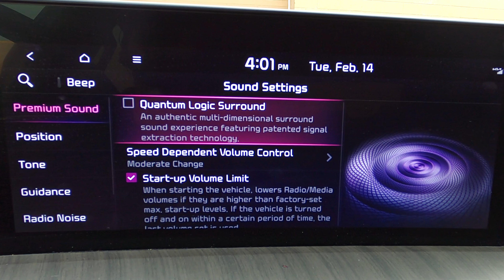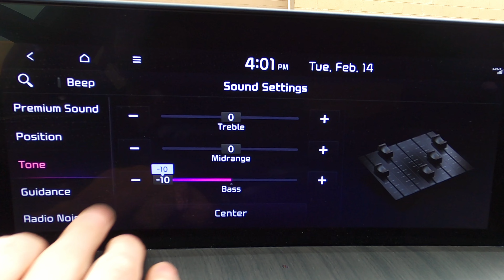2023 Kia Telluride – Harman Kardon 12-speaker Sound System Review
There are many aspects of the Kia Telluride which feel like a luxury vehicle. The Harman Kardon audio system and touchscreen are not one of them.

Become a Daily Motor Member and get access to special content including custom sound tests and vehicle requests!

Speeding ticket? Use Off the Record to get your ticket dropped! Code "Daily Motor" to support the Daily Motor channel!

0:00 Infotainment, sound settings, inputs
5:13 Speaker locations
5:51 Electronic (Illuminate)
7:09 Lo-fi/Chill (ChillShop)
7:54 Classical (The Travelling Symphony)
9:35 Rock (Homeworld Collapse)
11:23 Bass (Redlips)
11:56 Electronic (Muffin)
12:57 Electronic (Aimless Lyrics)
14:02 Final thoughts

Graphics by Skyler Benn.